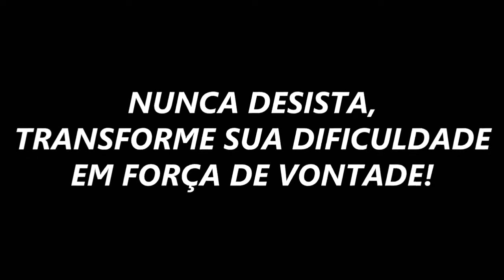PRO PLAYER DO J2 PRO - FASTER - HIGHLIGHTS FREE FIRE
movimentação no free fire,movimentação free fire,treino para melhorar movimentação free fire,como ter a movimentação do, betinn ff
xiaomi mi 9t pro free fire,xiaomi mi 9t free fire,xiaomi mi 9t pro unboxing,melhor celular para jogar free fire,melhor celular para jogar free fire barato,melhor celular para subir capa no free fire, moto G5, moto G5 plus. Desempenho, betinn ff